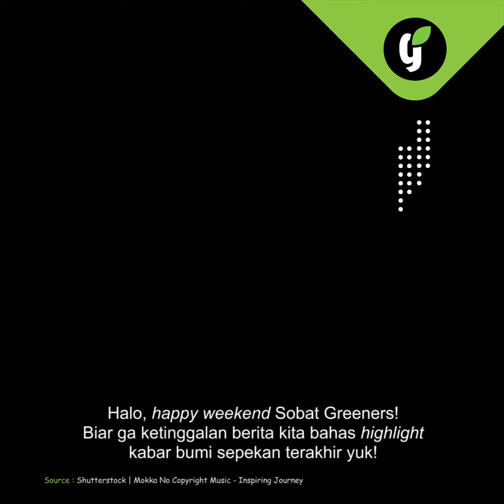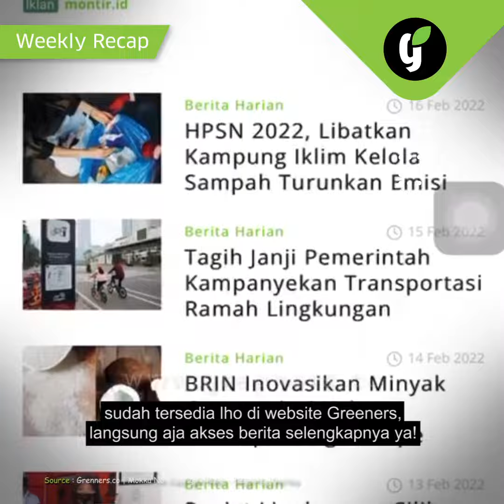SEPEKAN KABAR BUMI - GREENERS WEEKLY NEWS RECAP FEB #3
Simak kabar bumi minggu ini yuk!

Di balik kelangkaan minyak goreng, BRIN membuat bahan alternatif minyak goreng kelapa. Berita kedua, pemerintah dianggap kurang serius dalam penanganan perubahan iklim. Terkahir, menyambut HPSN 2022 pemerintah terus berupaya dalam pengelolaan sampah di kampung iklim di seluruh Indonesia.

Your Environmental News Channel & Eco Lifestyle Guide! Be Informed, Love The Earth!

Facebook Fanpage: Greeners Magazine